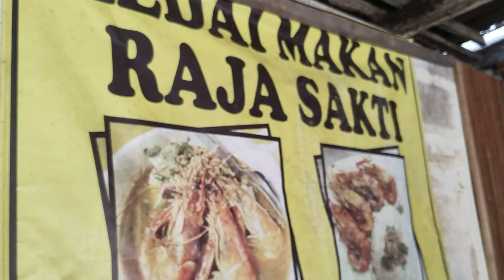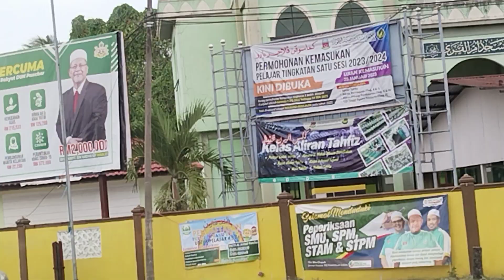kedai makan raja sakti..kedai lalat kota jembal...specialized in mee/ Maggy soup curry telor sotong